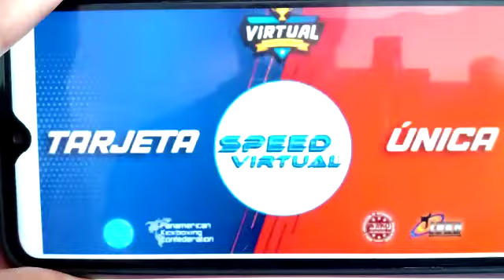DIEGO ARIAS SOMBRA LC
Equipo NACIONAL ITF Virtual WAKO Colombia